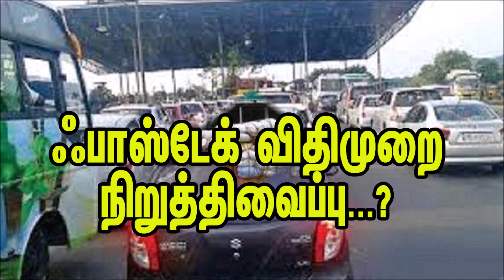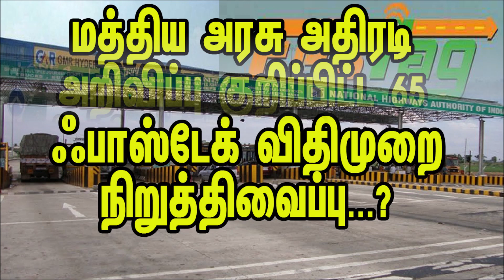மத்திய அரசு அறிவிப்பு குறிப்பிட்ட 65 சுங்கச்சாவடிகளுக்கு மட்டும் ஃபாஸ்டேக் விதிமுறை நிறுத்திவைப்பு..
மத்திய அரசு அதிரடி அறிவிப்பு குறிப்பிட்ட 65 சுங்கச்சாவடிகளுக்கு மட்டும் ஃபாஸ்டேக் விதிமுறை நிறுத்திவைப்பு முழு விபரம் உள்ளே Hpastek.

இந்த திட்டப்படி வாகனங்கள் அனைத்தும் பாஸ்டேக்கில் கட்டாயம் சேர வேண்டும். பாஸ்டேக் ஒட்டாத வாகனங்கள் இரு மடங்கு கட்டணத்தை செலுத்த வேண்டும் என்று அரசு எச்சரித்தது. எனினும் டிசம்பர் 15ம் தேதி இதற்கு இறுதி கெடுவை ஜனவரி 15 ஆக மத்திய அரசு மாற்றியது. அதன்படி நேற்று முதல் பாஸ்டேக் முறை கட்டாயமாக்கப்பட்டுள்ளது.

சுங்கச்சாவடிகளில் 75 சதவீத பாதைகள் பாஸ்டேக் ஒட்டிய வாகனங்களுக்கும், 25 சதவீத பாதைகள் பாஸ்டேக் ஒட்டாத வாகனங்களுக்கும் என்றும் அறிவிக்கப்பட்டுள்ளது. இந்த முறை திட்டப்படி நாடு முழுவதும் அமலுக்கு வந்துள்ளது.

இந்நிலையில் நெரிசலை தவிர்ப்பதற்காக பணப்பரிவர்த்தனை அதிகம் உள்ள நாட்டின் 65 சுங்கச்சாவடிகளில் மட்டும் பாஸ்டேக் விதிமுறைகள் தற்காலிகமாக தளர்த்தப்பட்டுள்ளது.

உத்தரப்பிரதேசம், குஜராத், ராஜஸ்தான் சத்தீஸ்கர் மற்றும் ஆந்திர மாநிலங்களில் உள்ள 65 சுங்கச்சாவடிகளில் பாஸ்டேக் விதிகள் அடுத்த 30 நாளுக்கு தளர்த்தப்பட்டுள்ளது. சாலைபோக்குவரத்து துறை அமைச்சகம் எழுதிய கடிதத்தை ஏற்று இந்த முடிவினை தேசிய நெடுஞ்சாலைதுறை எடுத்துள்ளது.

பாஸ்டேக் முறை கொண்டுவந்த பிறகு கடந்த வாரம் ஒரே நாளில் மிக அதிகபட்சமாக ரூ.86.2 கோடி வசூல் ஆகி சாதனை படைத்தது. முன்னதாக ஃபாஸ்டேக் எலக்ட்ரானிக் சிஸ்டம் வழியாக அதிகபட்ச தினசரி கட்டண வசூல் 2019 ஜனவரியில் ரூ .50 கோடியாக (ஒற்றை நாள் வசூல்) 2019 நவம்பரில் 23 கோடி ரூபாயாகவும் இருந்தது.